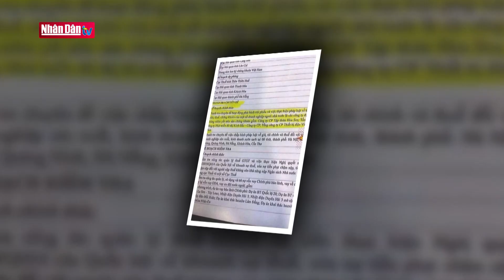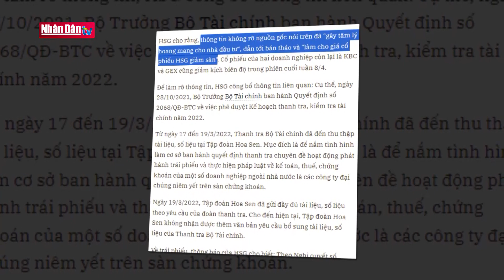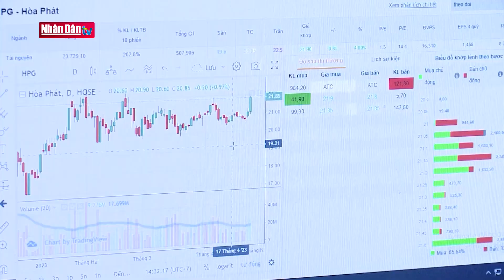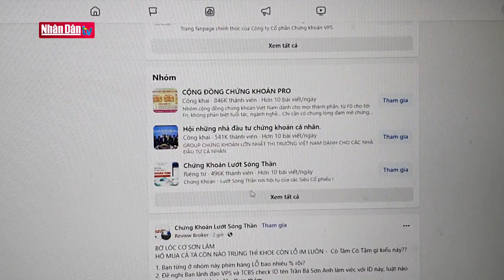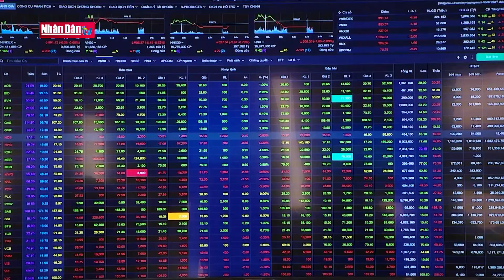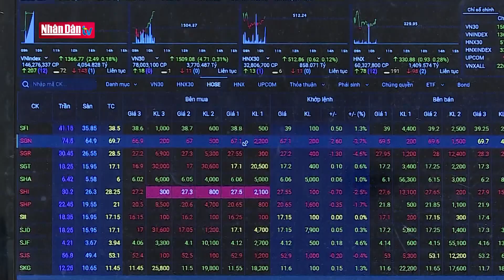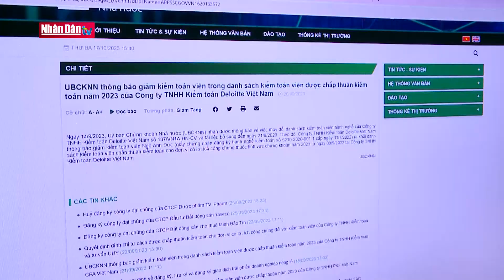Ngăn chặn tin đồn thất thiệt trên không gian mạng về thị trường chứng khoán | AN NINH MẠNG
Tin đồn thất thiệt xuất hiện trên mạng đều khiến tâm lý không ít nhà đầu tư hoang mang, dẫn đến cảnh báo bán tháo cổ phiếu, thị trường chứng khoán lao dốc mạnh. Những đối tượng tung tin đồn, tin thất thiệt, gây hoang mang dư luận, tác động tiêu cực đến an ninh kinh tế, tài chính, tiền tệ, an ninh đầu tư đều phải bị xử lý nghiêm minh theo quy định của pháp luật.

 Thông điệp: Việc loại bỏ, “chặn đứng” tin đồn cũng là diệt trừ một loại “virus độc hại” phát tán trên không gian mạng.